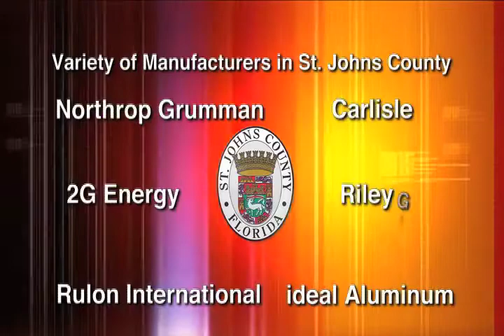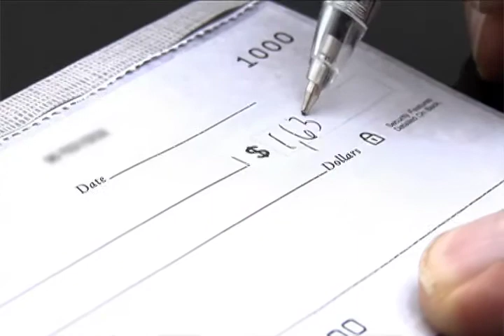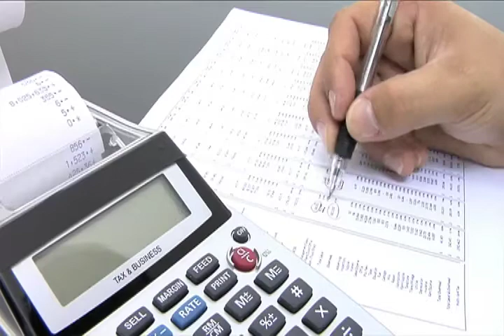Made in St. Johns County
Economic Development is the #1 priority of our Board of County Commissioners. Manufacturers are the lifeblood of any Community through the valuable contributions they make to the economic base and the employment they provide our citizens. Made in St. Johns County showcases products made here.